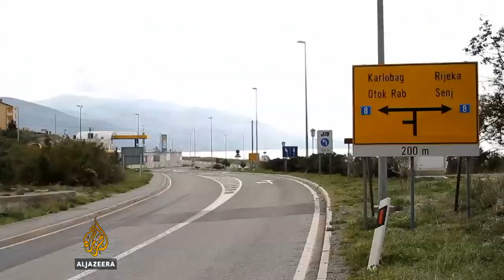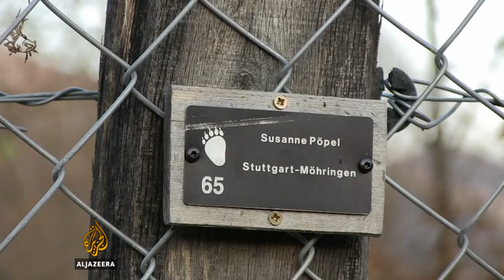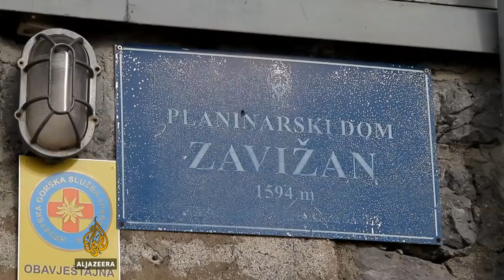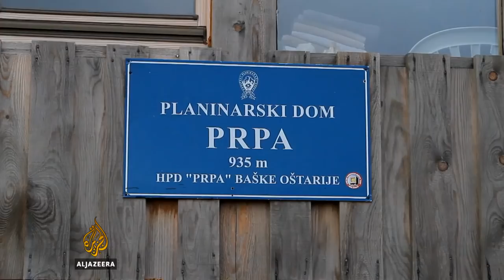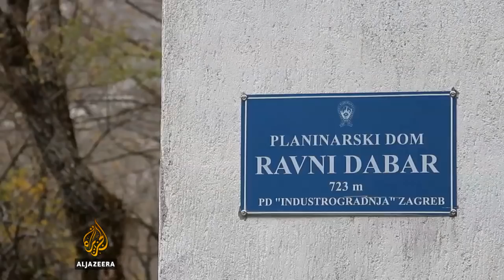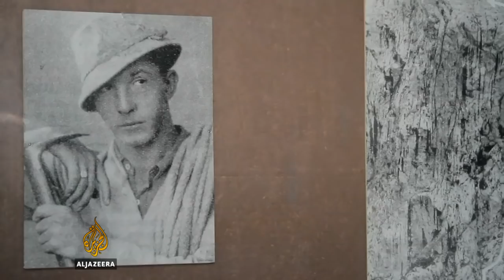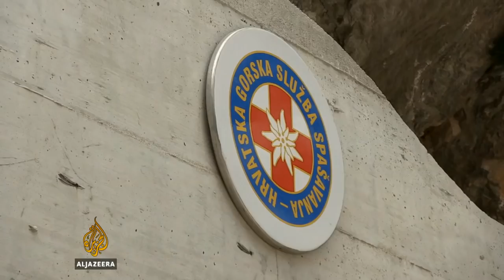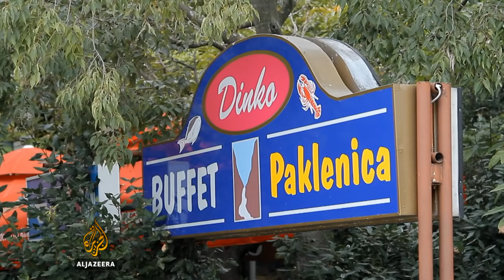Vrhovi Balkana: Velebit - 2. epizoda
Serijal Vrhovi Balkana je priča o impresivnoj prirodi i ljudima koji joj pripadaju. Upoznajte najljepše planine Balkana i prirodne ljepote koje krase čitavu regiju, istovremeno saznajte vezu lokalnog stanovništva i najviših planinskih vrhova.